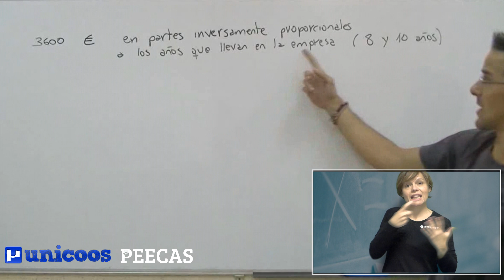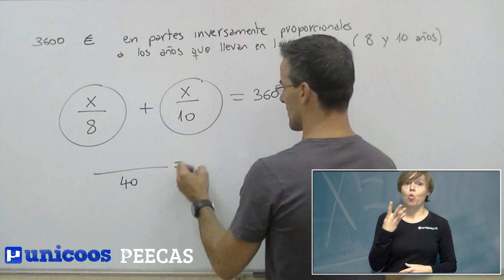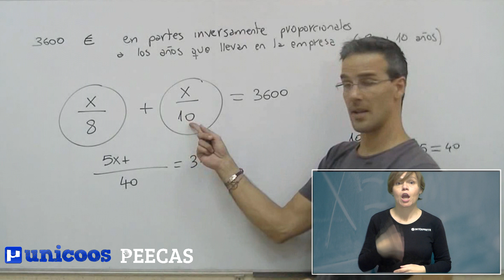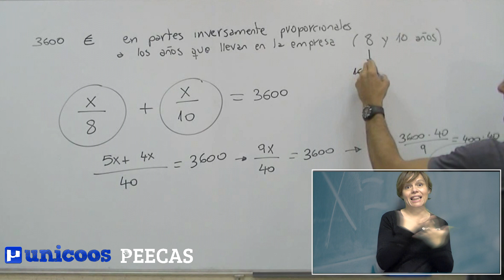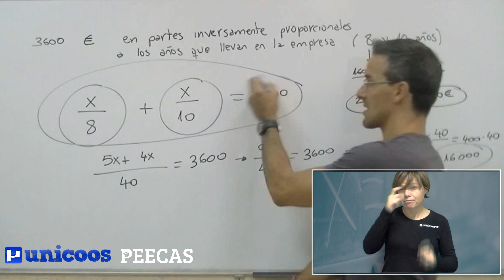Reparto inversamente proporcional PEECAS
Este video incluye subtítulos y ha sido interpretado en lengua de signos para ayudar a personas con discapacidad auditiva GRACIAS a la Plataforma Educativa Peecas y a ASPANPAL, Asociación de Padres de Niños con Problemas de Audición y Lenguaje.

Correspondiente a 2º de SECUNDARIA, veremos como repartir en partes inversamente proporcionales una cantidad.